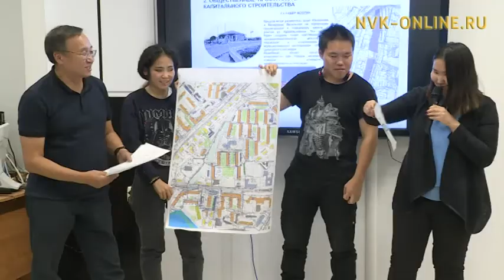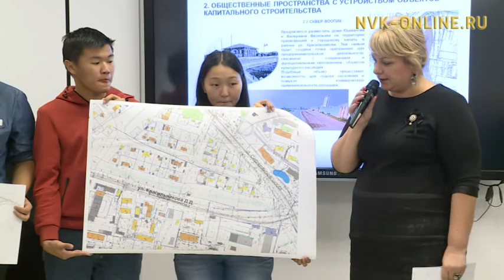Архитектордар уонна урбаанньыттар куораты хайдах тупсарары тобулаллар